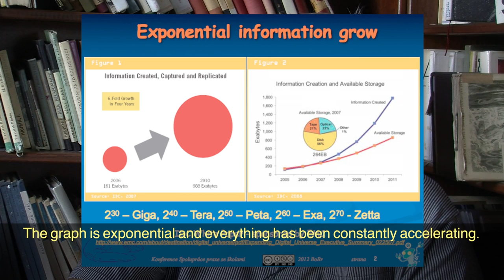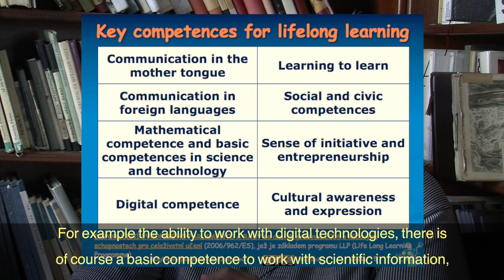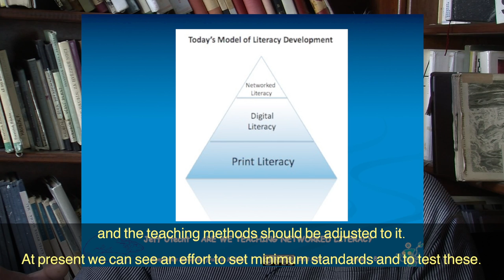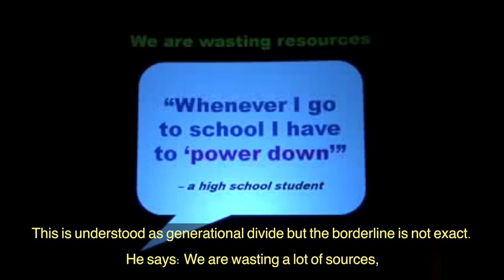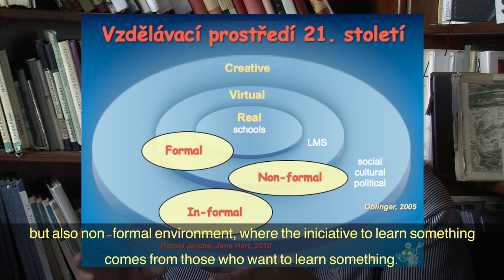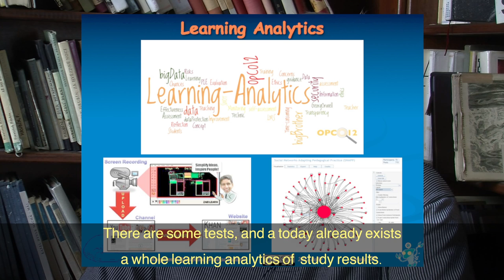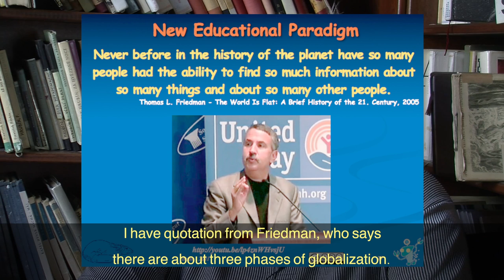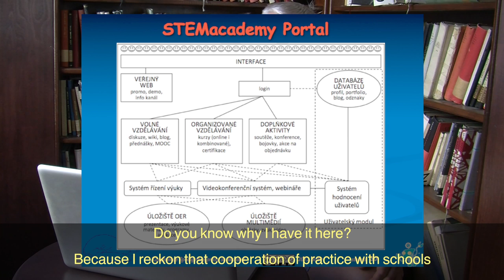Bořivoj Brdička - Information Society for the Third Millenium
The lecture of Borivoj Brdicka pre-saved for the Industry-Schools Cooperation Conference held inside The International Engineering Fair 2012.